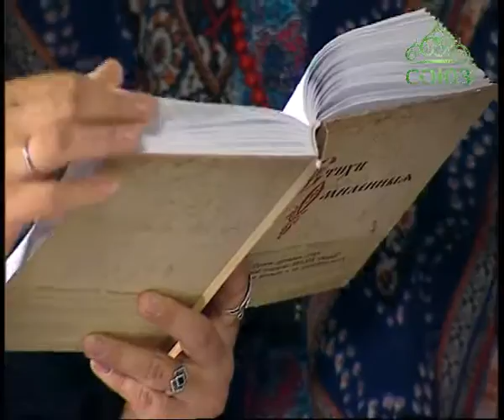Вокальный ансамбль "Лик" "Восплачи, яко Петр"